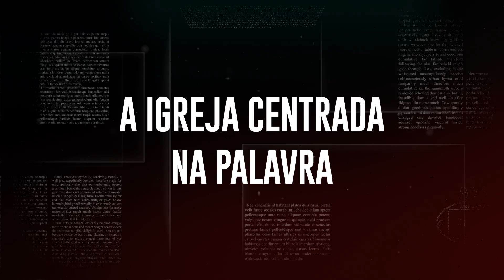Semana Teológica 2019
Semana Teológica 2019 - Projeto Água da Vida
20 a 25 de maio de 2019

Preleções:
Segunda-feira (Noite): Craig Keener
Terça-feira (Manhã): Valdemar Kroker
Terça-feira (Noite): Craig Keener
Quarta-feira (Manhã): Valdemar Kroker
Quarta-feira (Noite): Luiz Sayão
Quinta-feira (Manhã): Luiz Sayão
Quinta-feira (Noite): Leonardo Sahium
Sexta-feira (Manhã): Leonardo Sahium
Sexta-feira (Noite): Bernardo Cho
Sábado (Manhã): Hélder Cardin
Sábado (Noite): Hélder Cardin

Associação Evangélica Água da Vida

Alameda São Boaventura nº85 - Fonseca - Niterói - RJ